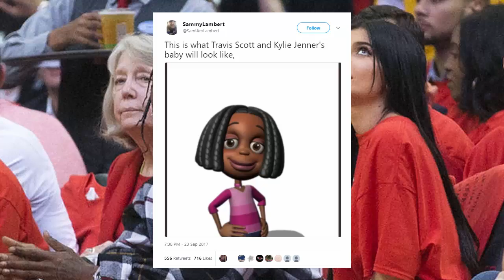Travis Scott Happy for Kylie Jenner Baby